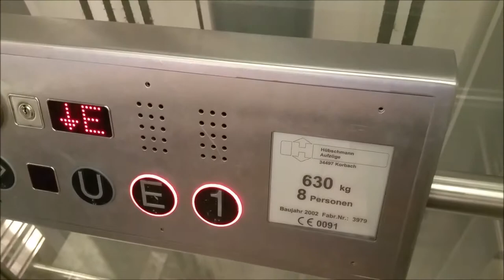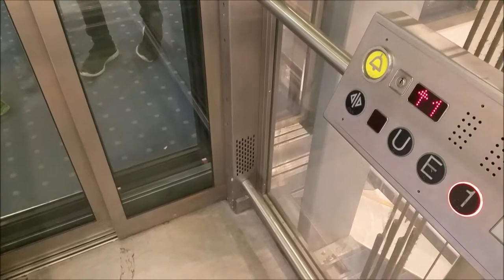Hübschmann-Aufzug | Lift at Thalia in Limburg (Lahn) - Germany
Hersteller | Manufacturer: Hübschmann-Aufzüge
Ort | Location: Thalia - Limburg (Lahn) - Germany
Baujahr | Year: 2002
Antriebsart | Type of drive: Hydraulic